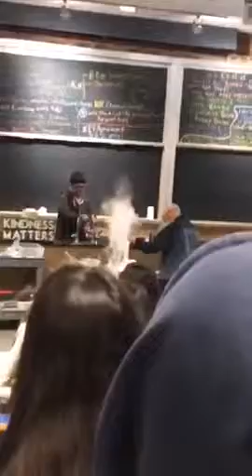Вы должны любить лекторов, которые делают свои занятия веселыми, а не скучными